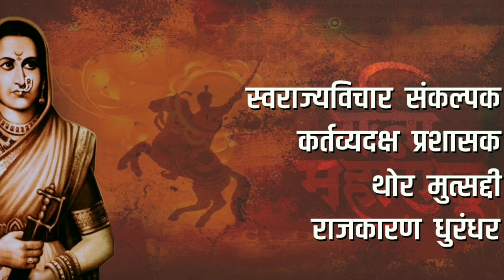शिवाजी महाराजांचा पाळणा | Shivaji Maharajancha Palna | Original | Shivaji Maharaj song |bhakti songs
शिवाजी महाराजांचा पाळणा | Shivaji Maharajancha Palna | Original | Shivaji Maharaj song